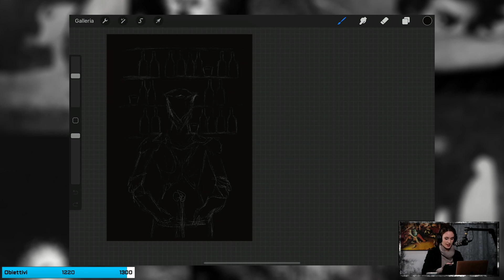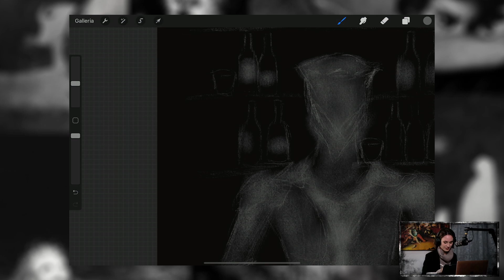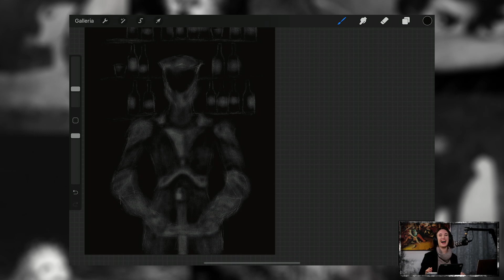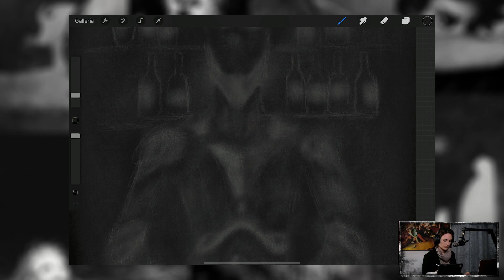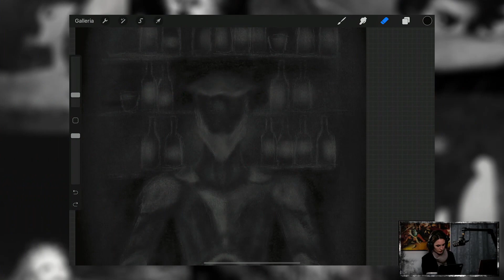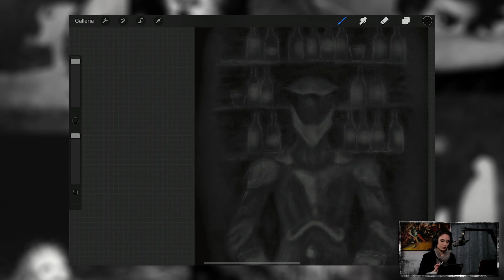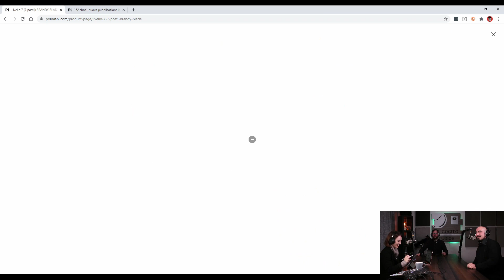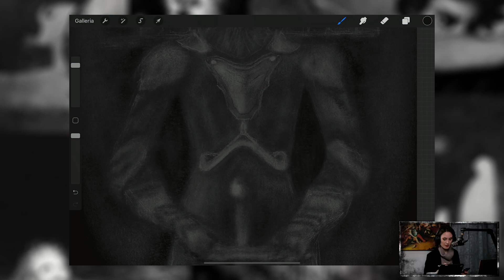Live sul NUOVO LIBRO HORROR (con Mattia Martignago e Corrado Polini)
"I RACCONTI DELLA VERA NUOVA CARNE" - il mio libro horror illustrato

Cosa utilizzo per disegnare? ➵ IPAD PRO 11''

Vuoi supportare la mia attività sul canale? Puoi attingere dalla mia WISHLIST ARTISTICA di Amazon e spedirmi un libro o strumenti con cui creare cose